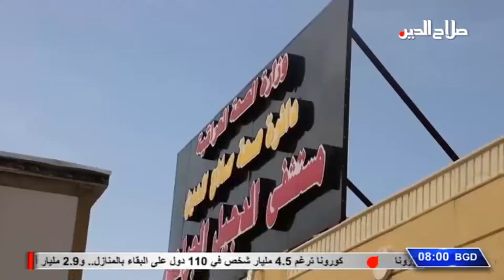العناوين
محافظ صلاح الدين يتفقد نسب الانجاز المتحققة في مشاريع الدجيل ويعلن توجه لفك ارتباط مستشفى القضاء بوزارة الصحة

محافظ صلاح الدين يربط بين استمرار حظر التجوال وقرار خلية الازمة المركزية ويطمئن على صحة مفوض الشرطة بمركز الحجر الصحي في بلد

تكاتف شعبي وامني واسع بتنفيذ قرار حظر التجوال في صلاح الدين وشهر رمضان ينتظر تسهيلات على الارض

الكاظمي ينتهي من تشكيل كابينته الوزارية بانتظار موافقة المساءلة والنزاهة قبل عرضها على البرلمان نهاية الاسبوع الجاري